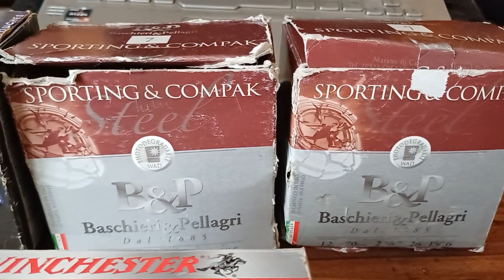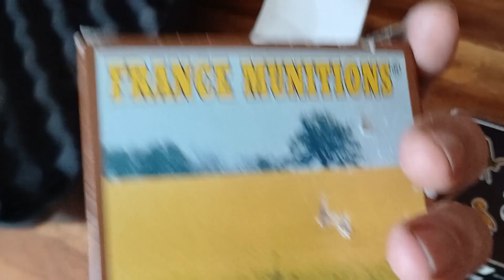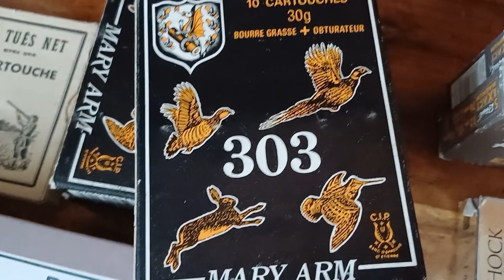vieux fusil contre fusil moderne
je vous présente les fusil que je vais testé demain
cible sanclier courant a 50M